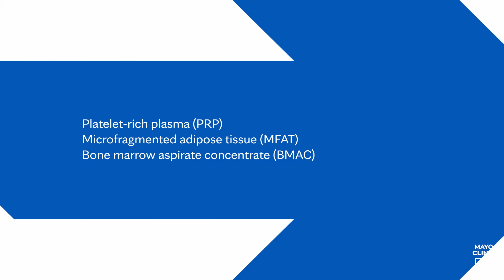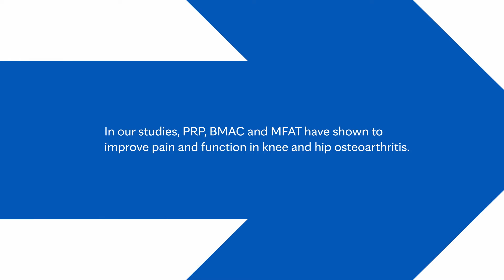Innovation to Impact: Regenerative Medicine for Consumers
At Mayo Clinic Orthopedics and Sports Medicine, our teams use outcomes data to guide the diagnosis and treatment for patients. Leading the way with innovative techniques, we’re able to tailor a plan alongside patients.

Like Mayo Clinic Orthopedics and Sports Medicine on
Follow Mayo Clinic on Instagram: /mayoclinic
Follow Mayo Clinic Orthopedics and Sports Medicine on X, formerly Twitter: /MayoClinicSport